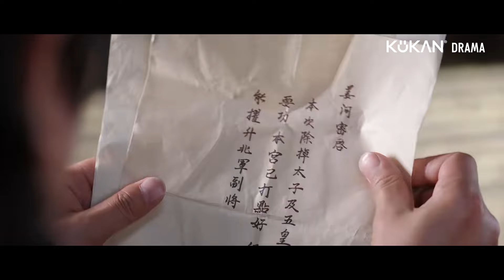【MOVIE】公主意外拯救不受寵的王子，哪料他竟對她一見鍾情！